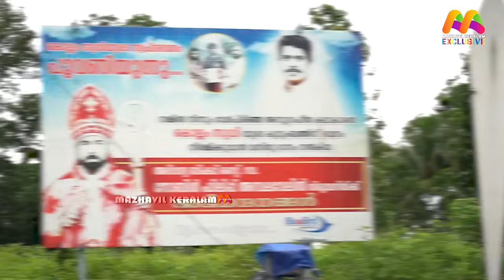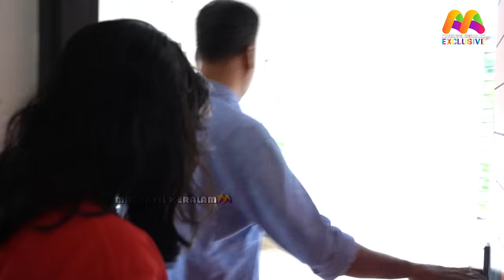കൊല്ലം സുധിയുടെ സ്വപ്ന ഭവനം ഇതാ, വീട് നൽകുന്ന കെഎച്ഡിഇസി ഫിറോസ് പ്രതികരിക്കുന്നു | Kollam Sudhi Home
Kollam Sudhi Home | Kollam Sudhi | Kollam Sudhi Family | Kollam Sudhi | Kollam Sudhi

For Advertisement Inquires ▶ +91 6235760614

This video is copyright protected by Mazhavil Keralam.
 ANTI-PIRACY WARNING
This content is Copyright to Mazhavil Keralam. Legal action will be taken against those who violate the copyright of the following material presented and should not be used / reproduced in full or part without the creator's (MAZHAVIL KERALAM EXCLUSIVE)  prior permission.